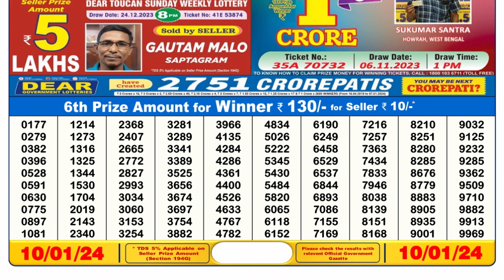Dear Lottery Sambad 6pm today 10.01.24 Nagaland State Lottery Result